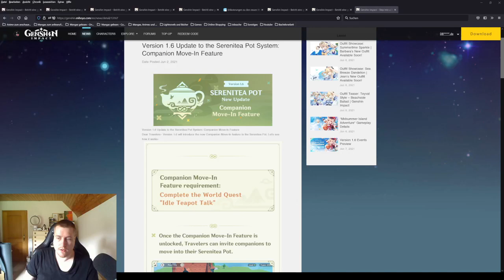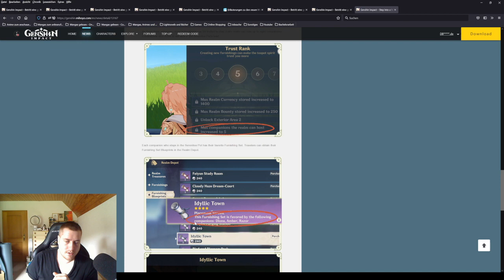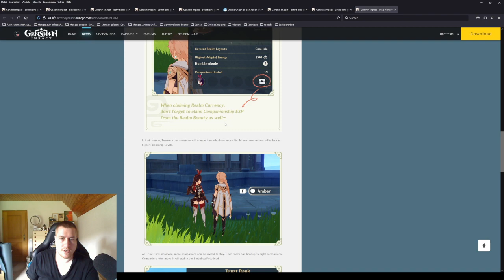Begleiter (Companion) Modus erklärt - Kanne der Vergänglichkeit - Patch 1.6 - Genshin Impact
In diesem Video erkläre ich euch kurz die neue Begleiter Funktion in der Kanne der Vergänglichkeit anhand der englischen News. Ihr könnt demnächst auf maximaler Vertrauensstufe bis zu 8 Charaktere in eurer Teekanne platzieren und diese bekommen dann Freundschaft beim Kannentaler einsammeln dazu. Außerdem ist es möglich durch bestimmte Sets ein Belohnungsevent auszulösen. Bei diesem Event schenkt euch ein Charakter Urgestein, weil ihr ein bevorzugtes Set aufgestellt habt.